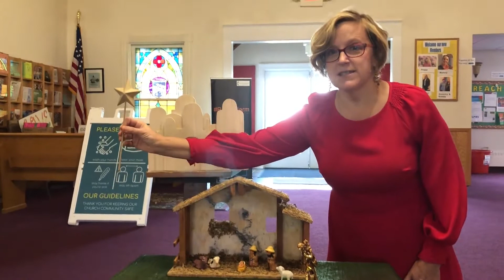The First Christmas from Rev. Stephanie